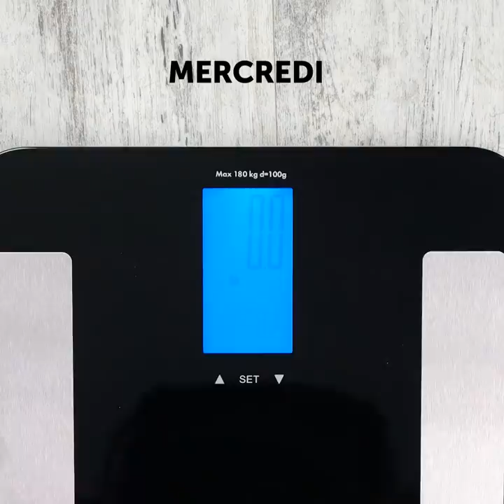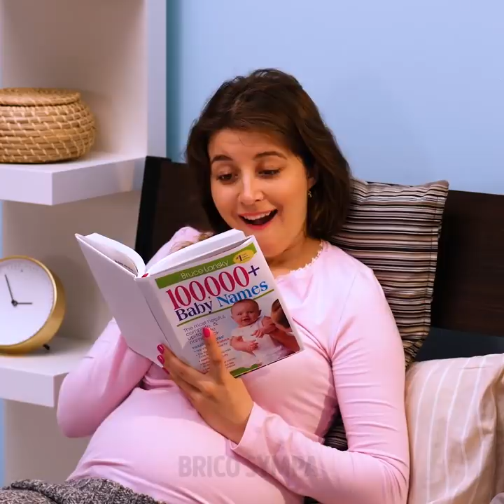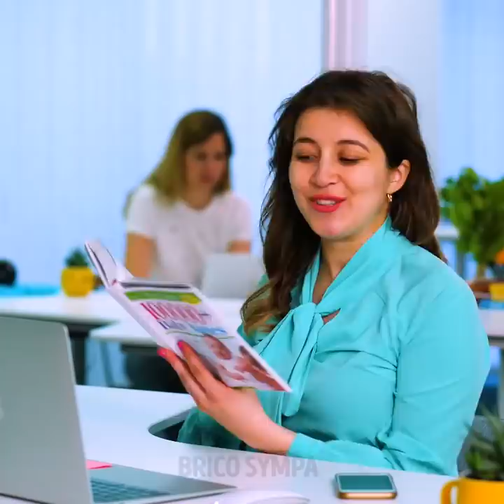MOMENTS DRÔLES DE LA GROSSESSE ET ASTUCES DE VIE BRILLANTES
DES CHOSES HILARANTES AUXQUELLES SEULES LES FEMMES ENCEINTES PEUVENT S'IDENTIFIER, AINSI QUE D'AUTRES ASTUCES

Dans la première partie de la vidéo, tu peux découvrir des moments que les femmes enceintes vivent. Elles ressentent par exemple des fringales pour des odeurs et des nourritures bizarres - elles aiment par exemple l'odeur de la terre ou de la lessive. Elles adorent également les combinaisons bizarres de nourriture : comme du Nutella sur du pain, avec du poisson, des cornichons et de la crème.
Mais la grossesse apporte aussi des problèmes, comme ne pas pouvoir ramasser quelque chose que tu as fait tomber, ou ne pas pouvoir voir combien tu pèses.
Malgré tout, il y a également quelques avantages : tu as par exemple la priorité dans les files d'attente ou à l'aéroport.
Une autre chose dérangeante est lorsque les personnes essaient toujours de te toucher le ventre. Et l'une des difficultés de la grossesse est de choisir le prénom du bébé, mais que tu n'arrives pas à te décider.
Regarde cette vidéo jusqu'à la fin pour découvrir comment transformer tes vieux vêtements en tenues parfaites pour la grossesse.

Horodatage :
0:07 – Moments drôles de la grossesse
1:33 – Essayer de se peser
3:43 – Essayer de rentrer dans ses vêtements
4:47 – Essayer de choisir le prénom du bébé
8:22 – Quand les mesures de sécurité pour le bébé vont trop loin
9:50 – Comment empêcher que les gens te touchent le ventre
11:36 – Astuces cools pour les vêtements de grossesse